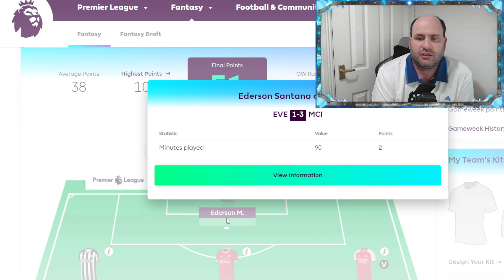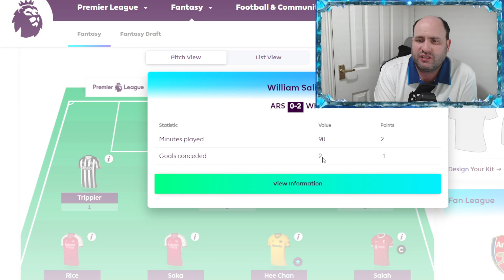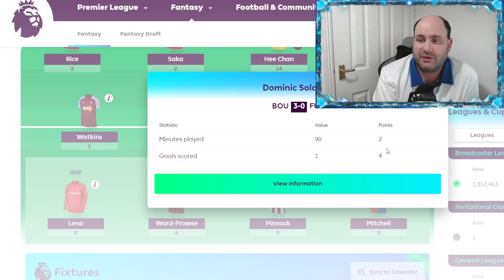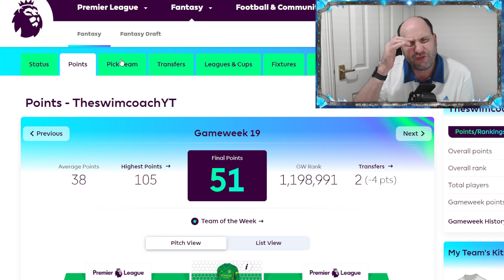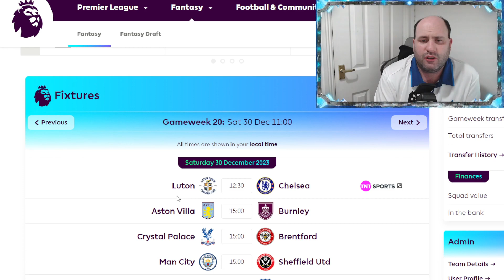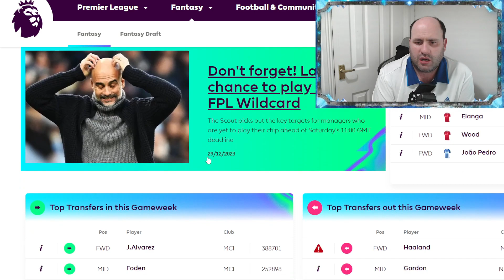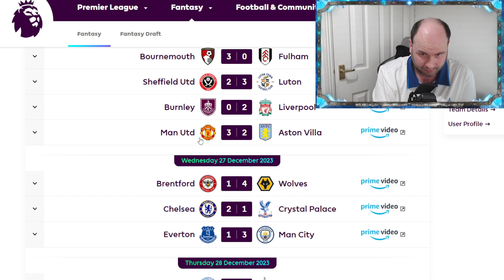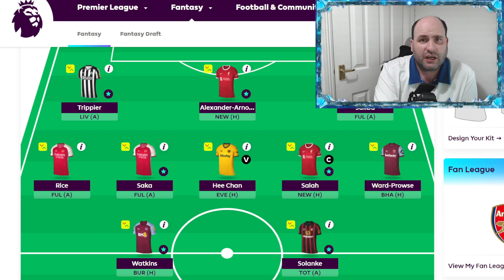Fantasy Premier League Gameweek 20 Picks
Week 20 Fantasy Football Lineup - Tips, Tricks, and Player Analysis